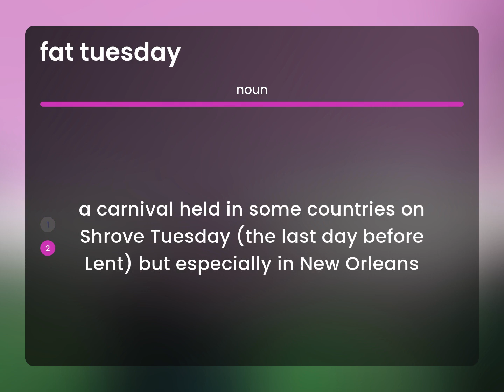Fat tuesday | what is FAT TUESDAY definition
What is FAT TUESDAY?

Susan Miller (2023, May 31.) Meaning of Fat tuesday